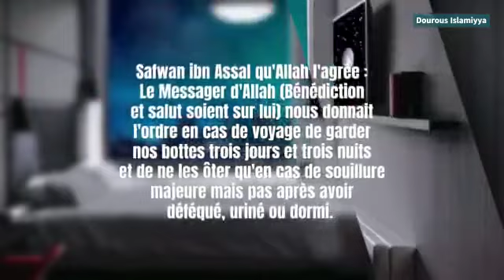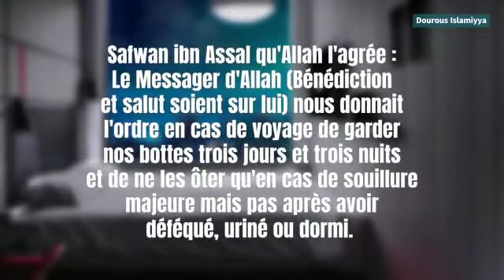05 les annulatifs des ablutions - le sommeil par Mehdi abou Ibrahim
05 les annulatifs des ablutions - le sommeil par Mehdi abou Ibrahim